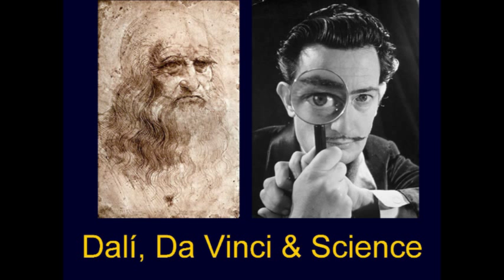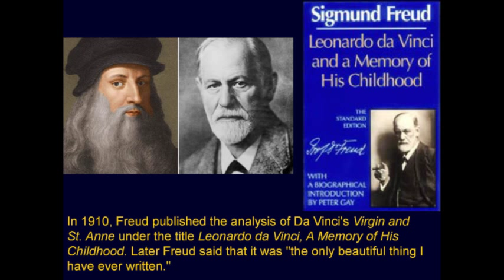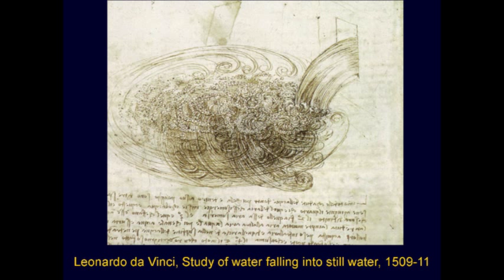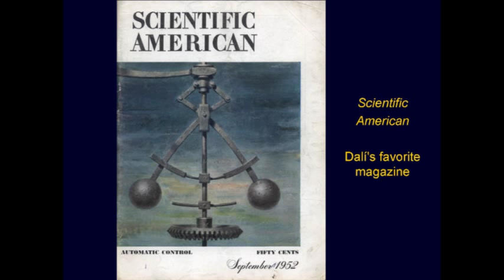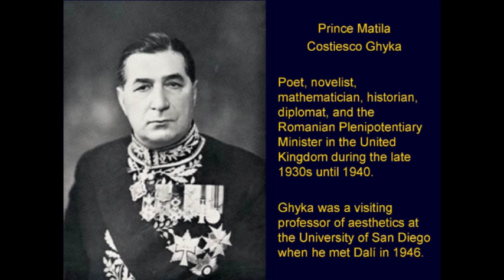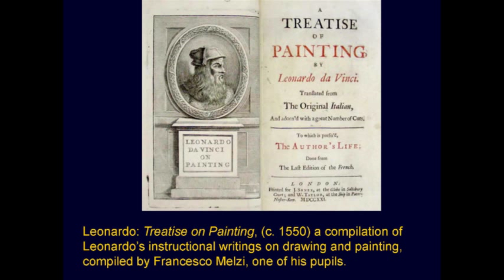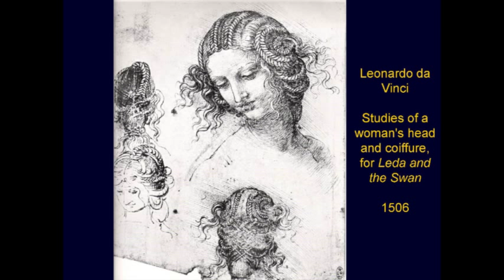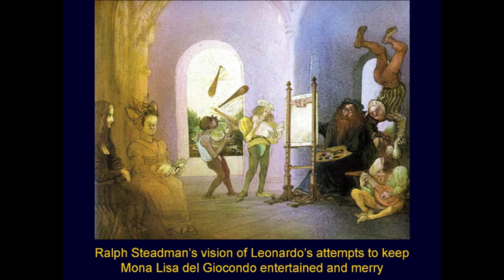Peter Tush: Dalí, da Vinci and Science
Coffee with a Curator – Peter Tush: "Dalí, da Vinci and Science"
December 2012

For this talk, Peter Tush, Dalí Museum Curator of Education, addresses the genius of Leonardo da Vinci and Salvador Dalí – focusing on the intersection of art and science, particularly where it has influenced these artists' careers.